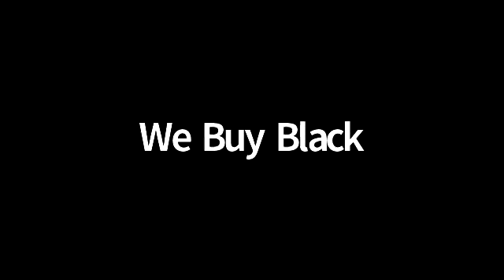Grind Before Glory Art Bootcamp x We Buy Black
Grind Before Glory is an art fundamental skill-building program designed to help students hit the ground running as they pursue their dreams of becoming professional artists.

“This program is designed to help people with a dream and the determination to pursue a career in the arts by developing strong foundational skills,” Grind Before Glory founder Michael Buffington explained.

Grind Before Glory is an artist development program taught by industry professionals and headed by Buffington, a professor, master curriculum master, and concept artist who has been in the video game/entertainment industry for over 20 years. Buffington’s most notable work was on Clone Wars for LucasFilm Animation.

Born in San Francisco, Buffington grew up with limited resources but was always surrounded by art, his father being a musician and his mother an aspiring artist. However, due to life and his circumstances, he couldn’t focus on art as a viable career until later in life. Once Buffington figured out that all he wanted to do was draw and create as a career, he became fiercely determined and applied for art school. Despite starting at a lower skill level and lacking access to art classes compared to his classmates, Buffington graduated at the top of his class, leading him to the career he has today.

The brand’s name is linked to Buffington’s story and belief that you have to work for what you want. Buffington wants prospective students to know that this program will take hard work and determination, but it will be worth it.

In addition to his experience in the industry, Buffington was also a full-time professor and department head for a large private art university in Northern California for ten years. During these ten years, buffing developed a concept art program (BFA, MFA) that ranked #1 in the U.S and #3 in the world in 2020. Grind Before Glory’s courses are based on the same educational philosophy that Buffington used to build that highly-rated program and are designed to be the first step on the path toward becoming a professional artist.

Buffington started Grind Before Glory out of a desire to elevate the voices of the upcoming young Black artists by providing them with the fundamentals that many art schools don’t focus on.

“90% of art schools in this country offer inferior foundational classes that do not prepare people for the industry. They overpromise and underdeliver. They focus on things like retention over skill building, which in my opinion is a huge mistake and a waste of the first two years.” Buffington explained

Grind Before Glory is a bootcamp-style program that focuses on what you should learn in the first year and half of art school — the fundamentals. This program will last 18 months and be broken down into (6) ten-week blocks, with three classes per block. The curriculum will cover drawing, digital drawing, sketching, painting, and more.

Grind Before Glory launches this month, with the first classes starting in early July.